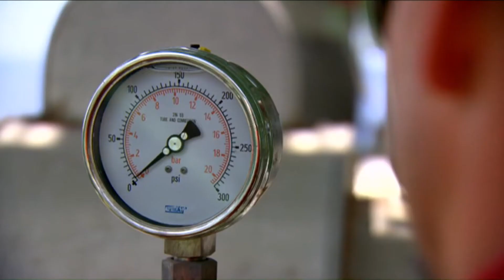Kashmere High School's Futures Academy